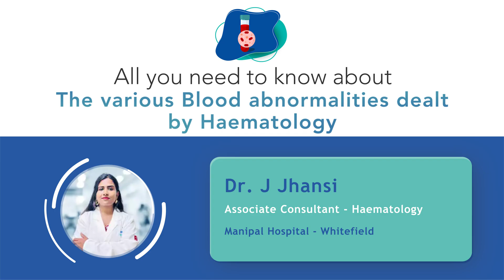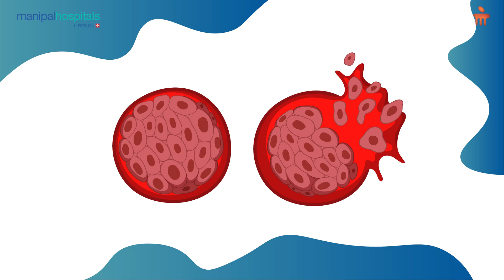Common Blood Disorders | Dr. J Jhansi | Manipal Hospital Whitefield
In this video, Dr. J Jhansi, Associate Consultant – Hematology at Manipal Hospital Whitefield, highlights the critical role of hematologists in diagnosing and managing a wide range of blood disorders. From anemia and low white blood cell or platelet counts to coagulation disorders and blood cancers, these conditions can have serious health implications if left untreated.
Dr. Jhansi explains the risks associated with these disorders, including severe fatigue, increased infection risk, and life-threatening bleeding. The hematology team at Manipal Hospital Whitefield provides expert, advanced treatments—such as chemotherapy, immunotherapy, and bone marrow transplants—to improve patients' health and quality of life.